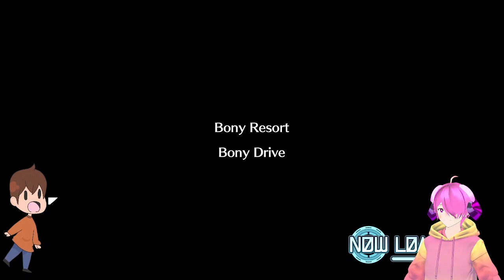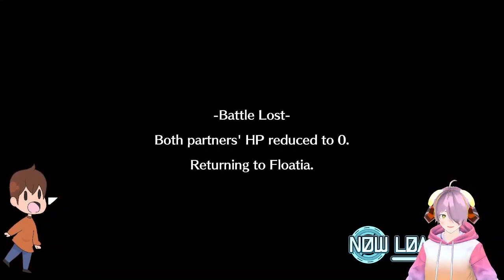Digimon World Next Order Ep 25 Goblinmon Slayer